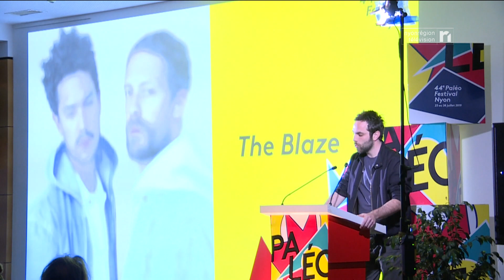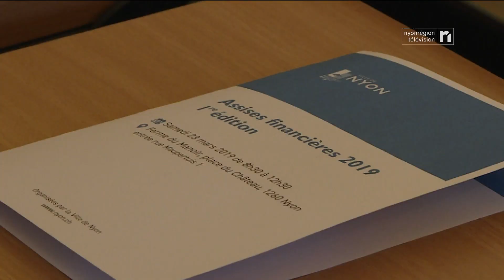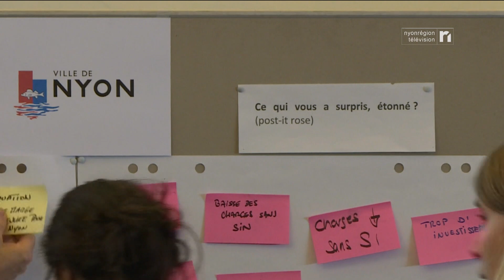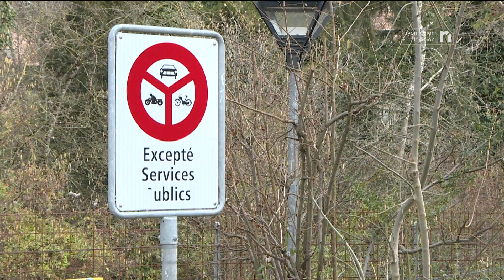L'INFO du 28 mars 2019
Le Paléo Festival a levé le voile mardi sur sa programmation. Parmi les têtes d'affiche annoncées durant cette 44e édition figurent The Cure, Lana Del Rey, Chris, Angèle, Jane Birkin ou Damso. Interviews des programmateurs et micro-trottoir pour connaître l’avis des Nyonnais.

La première édition des assises financières de la Ville de Nyon s’est tenue samedi. Une cinquantaine de personnalités issues de la classe politique et de la société civile se sont réunies. Au programme, conférences et ateliers thématiques.

La municipalité de Nyon souhaite élargir le sentier du Cossy qui relie les quartiers du nord de la ville à la gare. Une nécessité au regard de sa fréquentation de plus en plus importante, selon Roxane Faraut Linares, municipale en charge des travaux, environnement et mobilité.

« Nyon dans les yeux de… » est la nouvelle série que La Cote et Nyon Région Télévision inaugurent ce jeudi. Qu’ils soient sportifs, architectes ou artistes, sept personnalités racontent leur ville. Cette semaine, rencontre avec le prêtre motard, l’abbé Pindi.